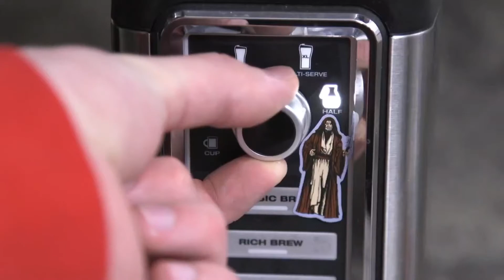CWK LIVE: Top Five Moments From Star Wars: The Bad Batch “Battle Scars”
On CWK LIVE, Dan Z shares your top five favorite moments from Star Wars The Bad Batch's seventh episode, "Battle Scars" and has two big Coffee With Kenobi announcements! This is the LIVE podcast you’re looking for!